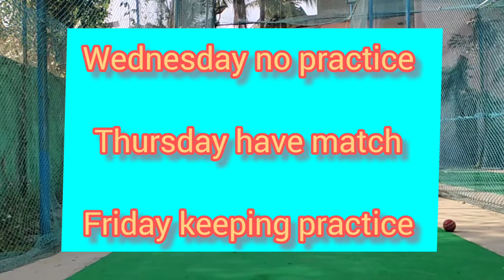Last week practice | cricket | tamil